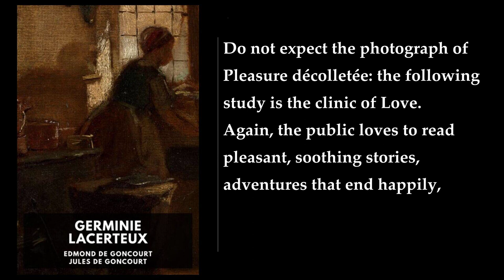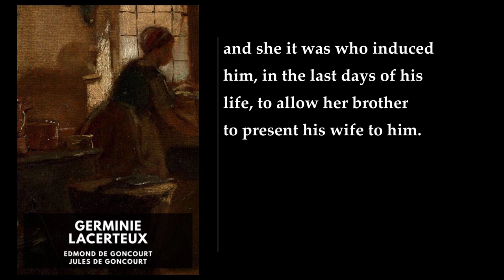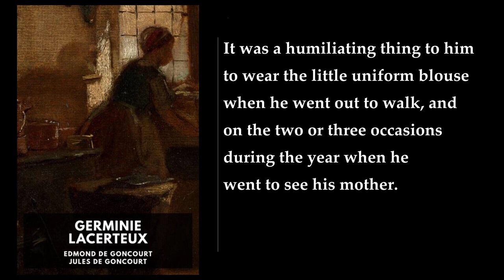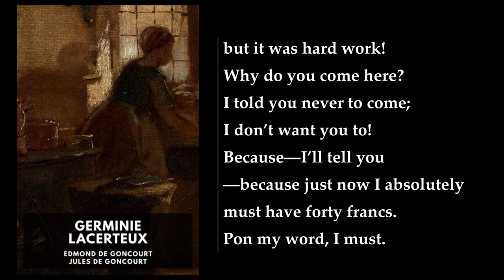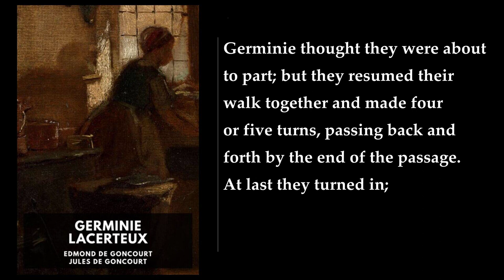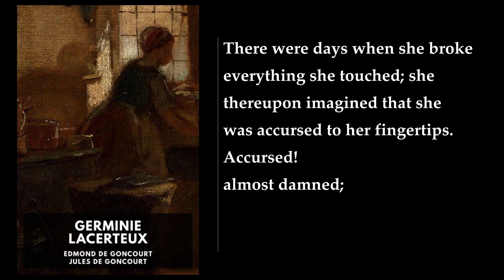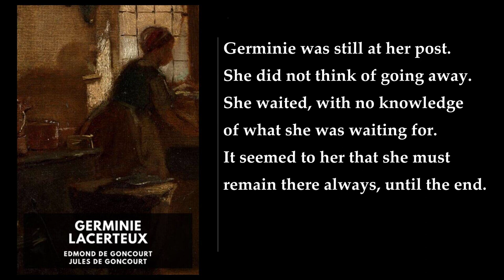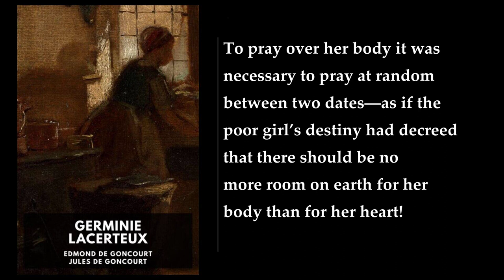Germinie Lacerteux ❤️ By Edmond de Goncourt FULL Audiobook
Germinie Lacerteux is a novel written by Edmond de Goncourt and Jules de Goncourt. The story revolves around Germinie, an orphan who is sent to Paris to live with her sister and brother-in-law. She starts working as a waitress in a café, where she becomes pregnant after being raped by one of the waiters. Germinie suffers many indignities at the hands of her relatives because she will not tell them that she has been raped. Her child is born dead, and giving birth almost kills Germinie. Finally, a retired actor takes pity on her and hires her as a maid and companion. Germinie then fills a host of positions as maid to kept women and boarding school mistresses. One day, Mademoiselle de Varandeuil’s maid dies suddenly. Through the influence of her sister, Germinie is given the position. Mademoiselle de Varandeuil is an old maid whose father prevented her from being anything but a servant to him until his death, so that she now has few friends and acquaintances. Other members of her family have died, and she is an old woman. She has a sufficient income to live fairly comfortably, but she cannot afford many extravagances. In her old age, she needs someone to look after her, as much a companion as a maidservant. For a time after her entry into Mademoiselle de Varandeuil’s service, Germinie is a devoted Christian. She spends a great deal of time at church and goes to confession regularly. Through her devotions, she falls in love with a young priest, but he, sensing her state of mind, sends her to another confessor and refuses to speak to her. With that, Germinie’s devotions cease. Germinie’s next devotion is to her sister’s niece, who had been left in her care when the mother died. Germinie’s happiness, however, is short-lived, for another sister takes the child to Africa. When word comes by letter that the child is ill and the sister’s husband out of work, Germinie sends everything she can spare to aid the stricken child and the family that is taking care of her. After depriving herself of necessities for two years, Germinie learns that the child died shortly after leaving Paris and that the letters from her sister and her husband were a ruse to get Germinie’s hard-earned money. About that time, a dairy store opens very close to the house in which Germinie lives with Mademoiselle de Varandeuil. In her dealings with the store, Germinie finds a friend in Madame Jupillon, the proprietress. Madame Jupillon has a son, who is at a trade school learning to become a glove maker. Germinie is quite impressed by the youngster and often goes with his mother to see him on visiting days.

The novel is a grim, anti-Romantic novel that presents a "clinic of love." It is the fourth of six novels written by the Goncourt brothers. The story is that of a poor country girl who comes to Paris, where her temperament renders her peculiarly liable to temptation. The novel is a realistic portrayal of the life of a working-class woman in nineteenth-century France. It is a powerful indictment of the social and economic conditions that made it difficult for women to survive in a male-dominated society. The novel is also a study of the human condition, of the struggle for survival, and of the search for meaning in a world that seems to offer little hope. The novel is a masterpiece of French literature and a classic of the nineteenth century. It is a powerful and moving work that deserves to be read by anyone interested in the human condition..
More: Germinie Lacerteux, Edmond de Goncourt, Jules de Goncourt
French literature, 19th century, Realism
Naturalism, Female protagonist, Paris
Domestic work, Poverty, Social class
Morality, Religion, Sickness

00:00:00 Preface to First Edition
00:04:18 Second Preface
00:26:17 Germinie Lacerteux. I
00:37:08 II
01:23:11 III
01:35:41 IV
01:46:07 V
01:52:59 VI
02:03:46 VII
02:08:46 VIII
02:12:40 IX
02:19:38 X
02:22:45 XI
02:26:10 XII
02:36:14 XIII
02:38:25 XIV
02:43:38 XV
02:47:48 XVI
02:57:06 XVII
03:04:18 XVIII
03:08:34 XIX
03:12:27 XX
03:22:33 XXI
03:28:35 XXII
03:33:35 XXIII
03:36:18 XXIV
03:42:14 XXV
03:44:45 XXVI
03:52:11 XXVII
03:56:31 XXVIII
04:01:26 XXIX
04:06:31 XXX
04:12:00 XXXI
04:16:53 XXXII
04:24:18 XXXIII
04:27:59 XXXIV
04:30:26 XXXV
04:34:24 XXXVI
04:41:54 XXXVII
04:45:56 XXXVIII
04:52:50 XXXIX
04:59:49 XL
05:03:14 XLI
05:08:06 XLII
05:10:15 XLIII
05:13:38 XLIV
05:16:39 XLV
05:20:33 XLVI
05:23:31 XLVII
05:28:12 XLVIII
05:41:11 XLIX
05:49:20 L
05:55:50 LI
06:02:34 LII
06:10:28 LIII
06:20:32 LIV
06:22:32 LV
06:26:58 LVI
06:30:20 LVII
06:33:12 LVIII
06:36:49 LIX
06:41:23 LX
06:46:11 LXI
06:49:50 LXII
06:52:32 LXIII
06:55:56 LXIV
06:59:36 LXV
07:06:17 LXVI
07:12:16 LXVII
07:14:00 LXVIII
07:21:08 LXIX
07:27:40 LXX